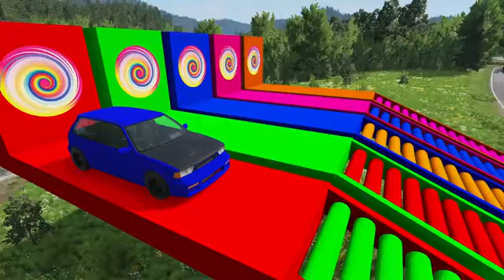Double Flatbed Trailer Truck vs Speedbumps Train vs Cars Beamng.Drive#12